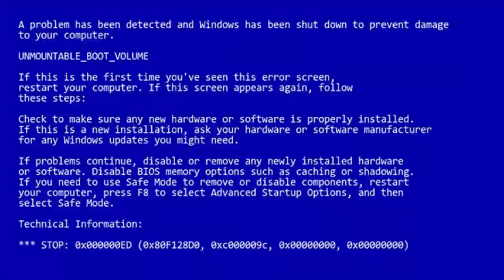Ateşe KARŞI- 6.Bölüm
Özgün Sanat Atölyesinin  müzik çalışmalarını ve eğitim videolarını izlemek için bizi takip edin.